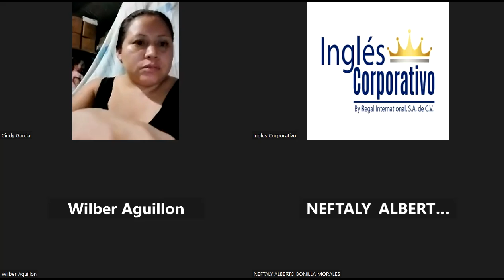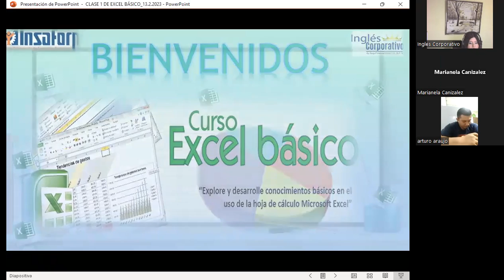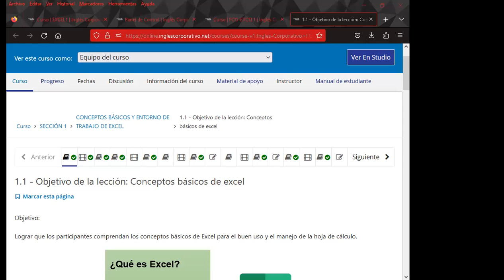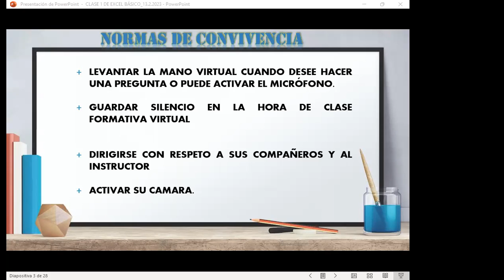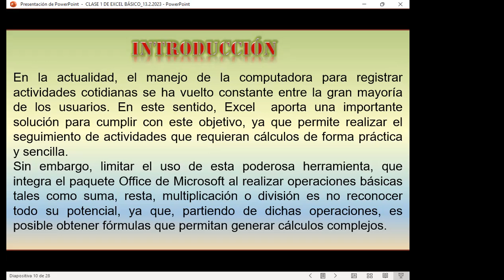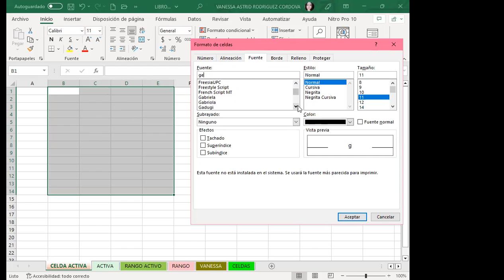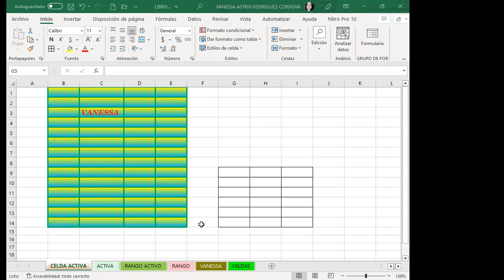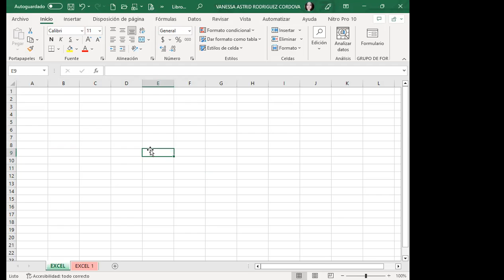Sesión01-20-03-23-29811-8017-0014/2023-Rodríguez-Conceptos básicos de Excel